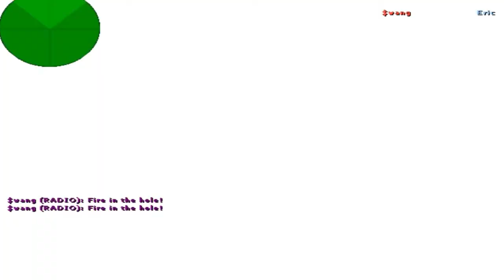CSGO HAND WRAPS GLOVES ''LEATHER''//CS 1.6 CS GO SKİN PACK HD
кс 1.6 скины,paquete de piel cs 1.6,armas de cs go para cs 1.6,pack de armas cs go para cs 1.6,pack de armas cs go para cs 1.6